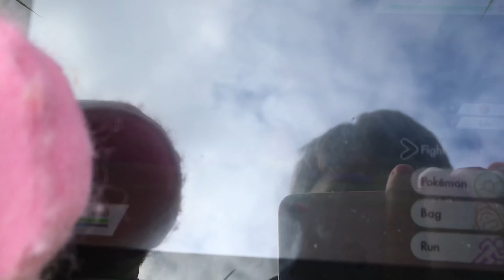Pokémon plush: The robbery!